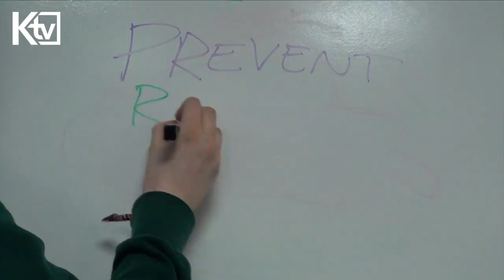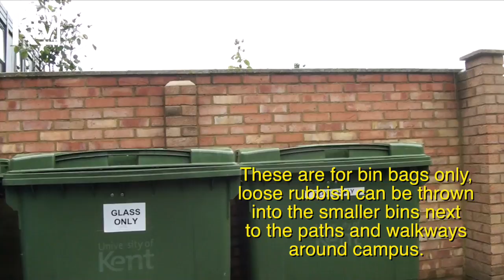Recycling VT v3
Created by KTV at the University of Kent for the recycling team to help promote recycling to our new students.